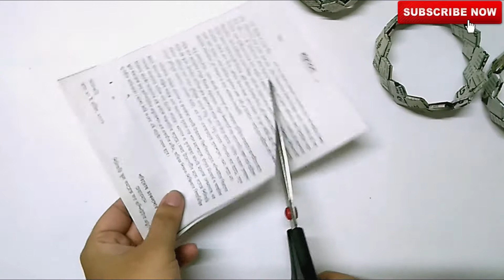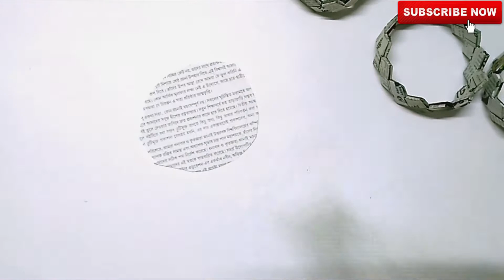Newspaper busket | Easy Craft Newspaper Busket || DIY Newspaper Craft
Newspaper busket | Easy Craft Newspaper Busket || DIY Newspaper

Hi friends today i am showing Newspaper busket | Easy Craft Newspaper Busket || DIY Newspaper Craft